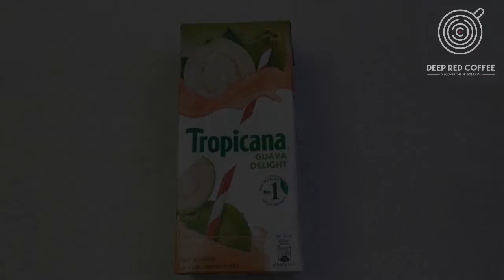Guava Smoothie by Jeetender Reehal. Customer will queue up for this recipe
Customers की लाइन लग जाएगी अगर यह रेसिपी अपने रेस्टोरेंट या कैफ़े मेनू में ऐड कर देंगे !  मेरे 4 कस्टमर्स के रेस्टोरेंट में ये smoothie सबसे ज्यादा बिकने वाली ड्रिंक है अपनी केटेगरी में!
इस तरह की यम्मी रेसिपीज के लिए आप मुझे मेरे Instagram हैंडल पर फॉलो कर सकते है!
@deepredcoffee and @barista_reehal